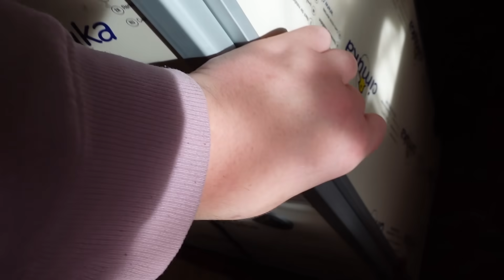JAKIE KURCZAKI WYSZŁY Z NIEBIESKICH JAJ?! *cudowne kolory!*